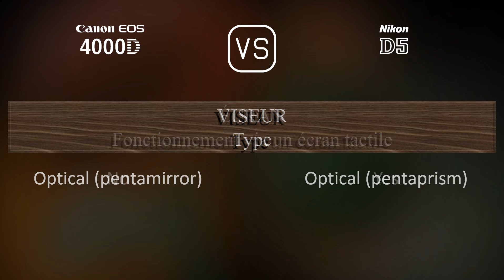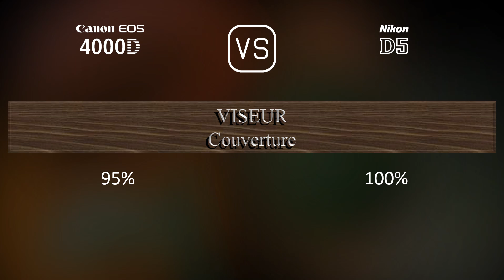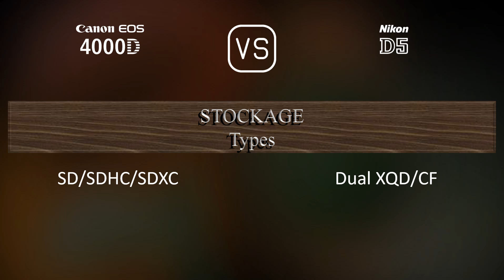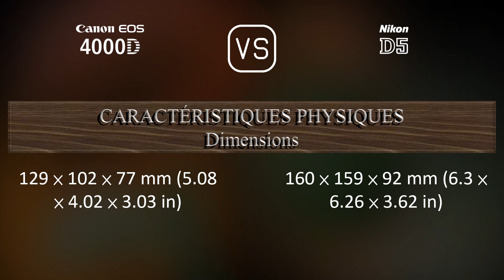Canon EOS 4000D vs. Nikon D5: Une Comparaison de Caractéristiques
Cette vidéo fournit un aperçu des fonctionnalités du Canon EOS 4000D et du Nikon D5 dans une comparaison de caractéristiques (comparison of specifications).

00:25 LANCEMENT
00:33 BOÎTIER
00:40 CAPTEUR D'IMAGE
01:01 IMAGE
01:16 OPTIQUE ET MISE AU POINT
01:41 ÉCRAN
01:58 VISEUR
02:09 FONCTIONNALITÉS PHOTOGRAPHIQUES
03:03 FONCTIONNALITÉS VIDÉOGRAPHIQUES
03:17 STOCKAGE
03:20 CONNECTIVITÉ
03:45 CARACTÉRISTIQUES PHYSIQUES
04:03 AUTRES CARACTÉRISTIQUES